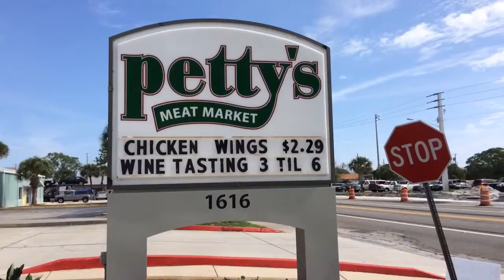Ray ban wayfarer vlog #2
Ray ban wayfarer vlog my trip to pettys for mothers day